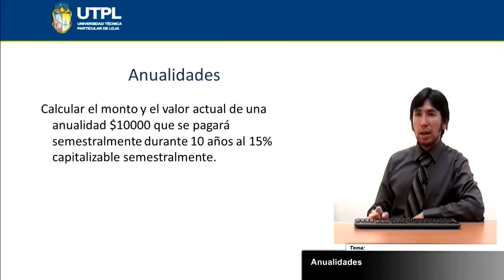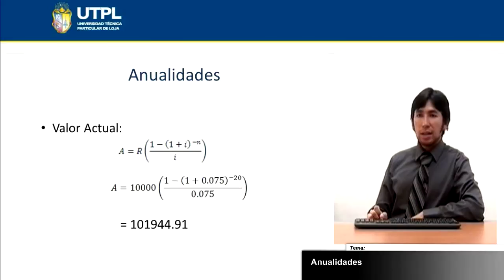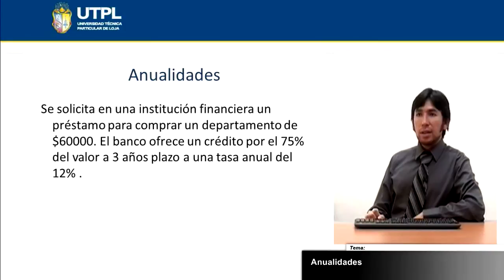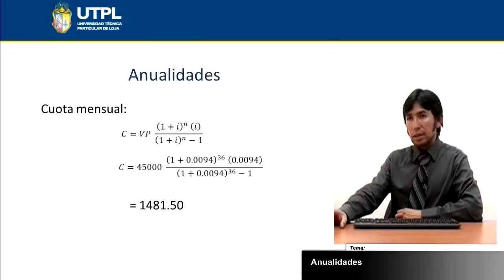UTPL ANUALIDADES [(ÁREA ADMINISTRATIVA )( MATEMÁTICA FINANCIERA)]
Área administrativa
Matemática financiera
Tema: Anualidades
Ponente: Mg. José Carlos Ochoa Jiménez